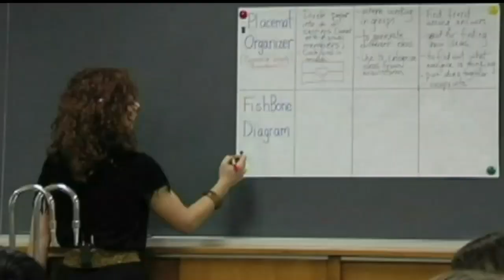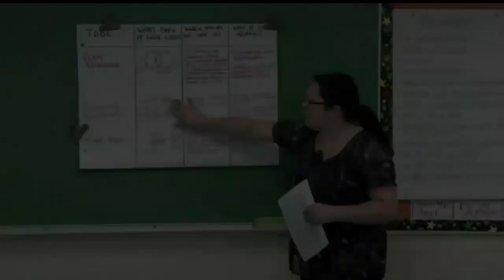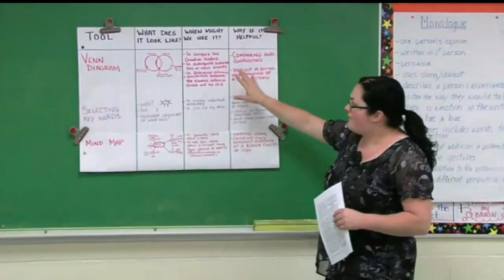1 What is Metacognition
EduGAINS video - Adolescent Literacy Guide